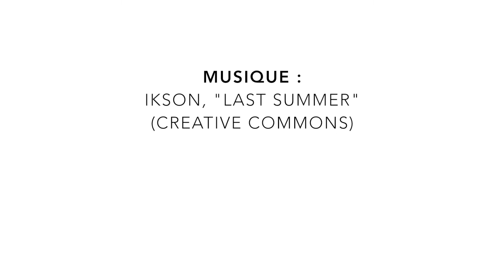La ligne de l'Aubrac, mon service public essentiel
Empruntez et soutenez la ligne : le train est un moyen de transport PRATIQUE, ÉCOLOGIQUE, CONFORTABLE, et VECTEUR DE LIEN SOCIAL. Découvrez également les PETITS PRIX présents sur la ligne depuis le mois de janvier : désormais, votre billet Clermont-Ferrand– Béziers est à 20€ seulement !